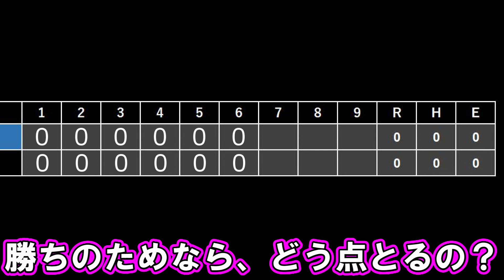【替え歌】スクイズ歌ってみた【アイドル/YOASOBI】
本家様